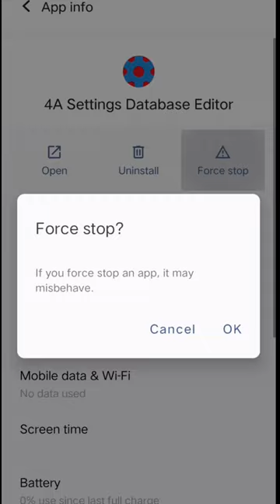Set Edit Headshot Commands|| free fire headshot commands set edit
Set Edit Headshot Commands|| free fire headshot commands set edit || headshot commands free fire ||